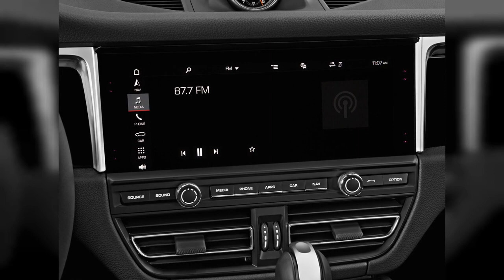2019 Porsche Macan | FULL TOUR | Interior and Exterior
For performance and engagement, the 2019 Porsche Macan is our choice among compact crossovers despite some more-powerful rivals. Find out why the 2019 Porsche Macan is rated 6.6 by  experts.
0:00 - Intro
0:00:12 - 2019 Porsche Macan media drive, Mallorca, Spain, November 2018
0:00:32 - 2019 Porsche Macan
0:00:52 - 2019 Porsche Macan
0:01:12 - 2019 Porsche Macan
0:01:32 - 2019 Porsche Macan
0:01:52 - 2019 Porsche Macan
0:02:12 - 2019 Porsche Macan media drive, Mallorca, Spain, November 2018
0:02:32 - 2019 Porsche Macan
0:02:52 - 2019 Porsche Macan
0:03:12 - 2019 Porsche Macan media drive, Mallorca, Spain, November 2018
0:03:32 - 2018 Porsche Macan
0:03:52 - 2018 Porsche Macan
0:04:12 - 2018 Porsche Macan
0:04:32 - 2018 Porsche Macan S AWD Front Exterior View
0:04:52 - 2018 Porsche Macan S AWD Rear Exterior View
0:05:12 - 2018 Porsche Macan S AWD Side Exterior View
0:05:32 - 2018 Porsche Macan Turbo AWD Front Seats
0:05:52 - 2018 Porsche Macan S AWD Front Seats
0:06:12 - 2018 Porsche Macan S AWD Rear Seats
0:06:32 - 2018 Porsche Macan S AWD Trunk
0:06:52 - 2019 Porsche Macan AWD Rear Seats
0:07:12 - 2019 Porsche Macan AWD Steering Wheel
0:07:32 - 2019 Porsche Macan AWD Instrument Panel
0:07:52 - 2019 Porsche Macan AWD Gear Shift
0:08:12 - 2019 Porsche Macan AWD Audio System
0:08:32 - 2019 Porsche Macan AWD Grille
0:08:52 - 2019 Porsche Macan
0:09:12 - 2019 Porsche Macan AWD Mirror
0:09:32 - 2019 Porsche Macan AWD Headlight
0:09:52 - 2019 Porsche Macan AWD Door Handle
0:10:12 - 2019 Porsche Macan media drive, Mallorca, Spain, November 2018
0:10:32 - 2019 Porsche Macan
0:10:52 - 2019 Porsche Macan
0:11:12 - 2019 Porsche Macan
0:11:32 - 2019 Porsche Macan